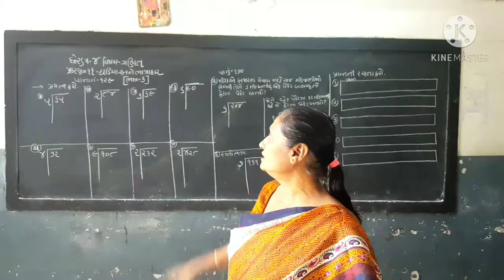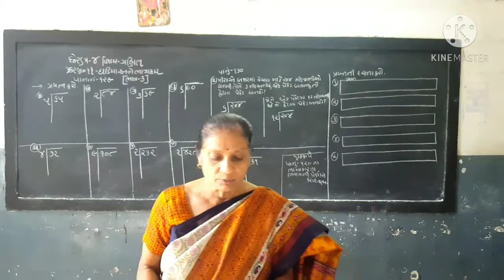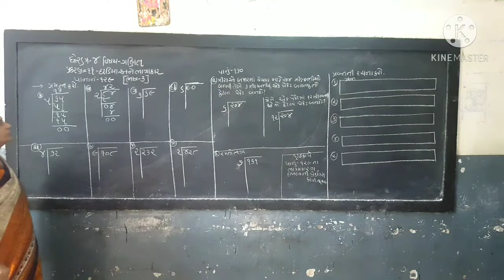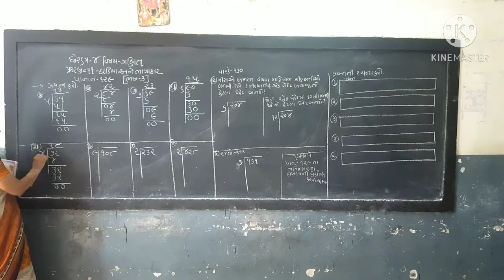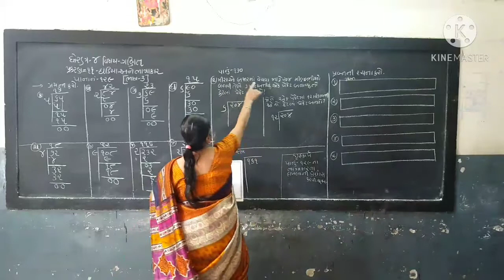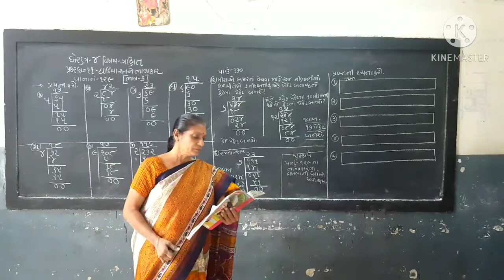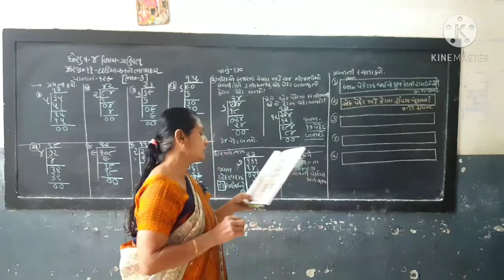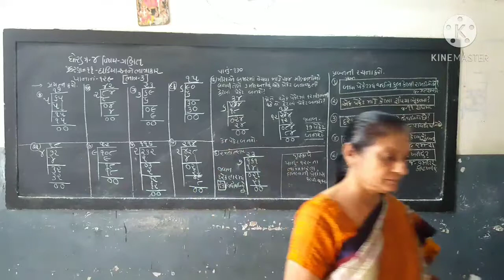STD-4 Maths Chapter-11 Part-3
ધોરણ-૪ ગણિત પ્રકરણ-૧૧ ઘડિયા અને ભાગાકાર ભાગ-૩ સેમ-૨